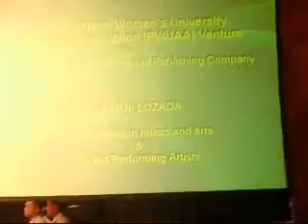LAARNI & OTHER GUESTS AT PHILAMLIFE PART 1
OTHER PERFORMERS AT PHILAMLIFE DEC 05 2008 CONCERT 'AN EVENING OF ARTS & MUSIC"